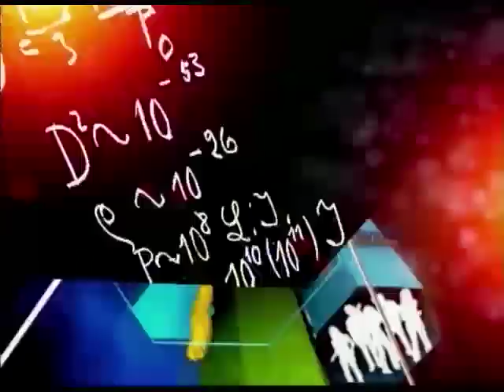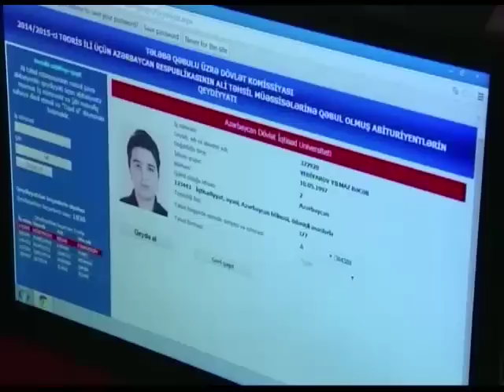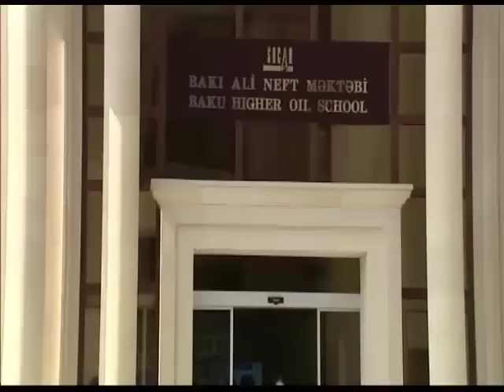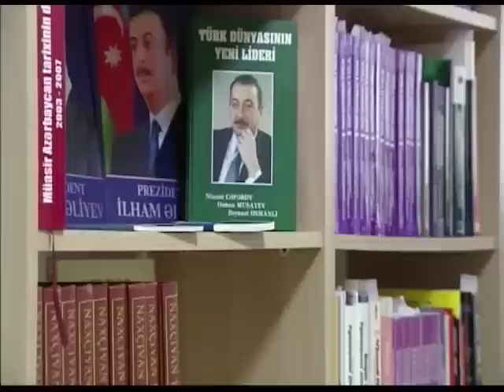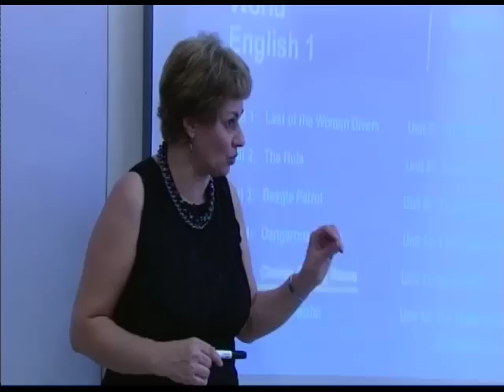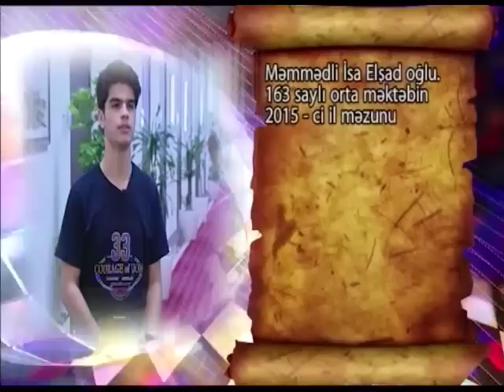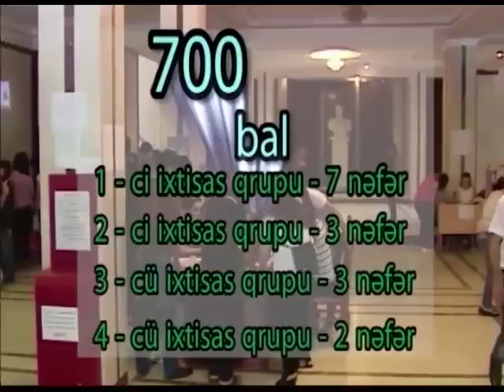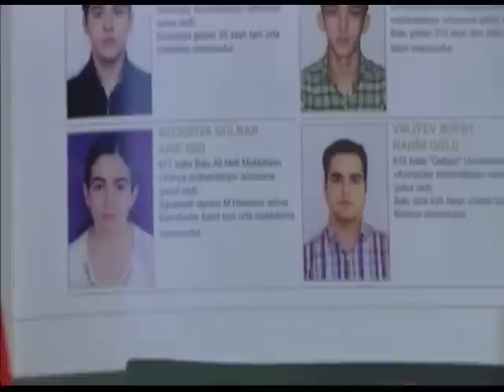Bakı Ali Neft Məktəbi tələbə dünyasi verilişində